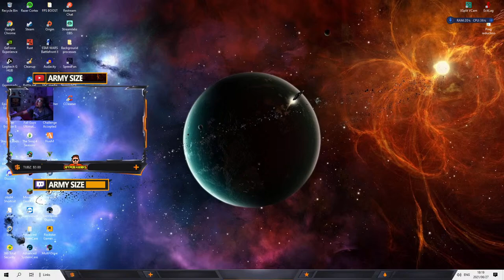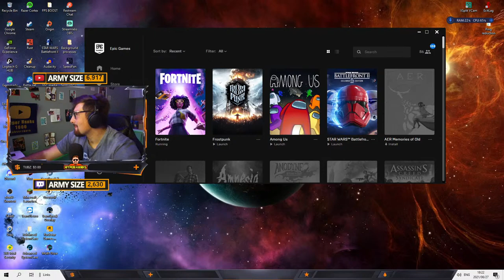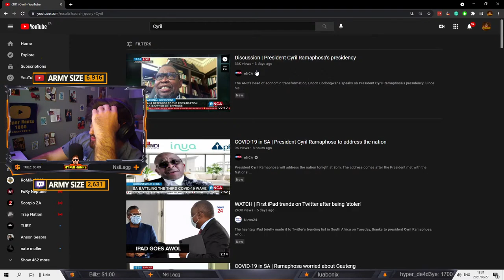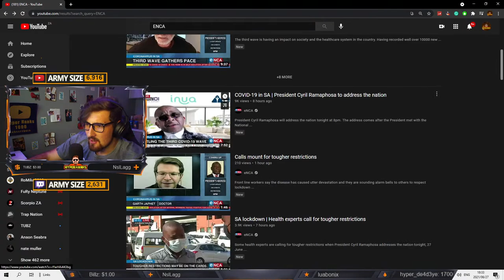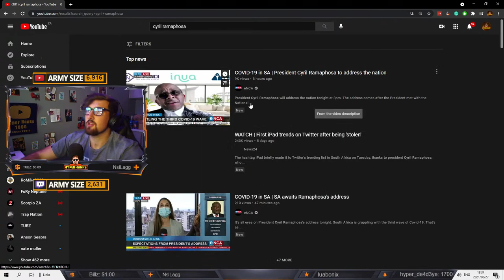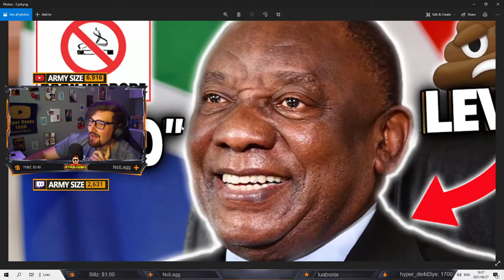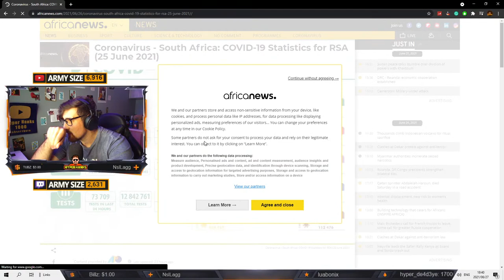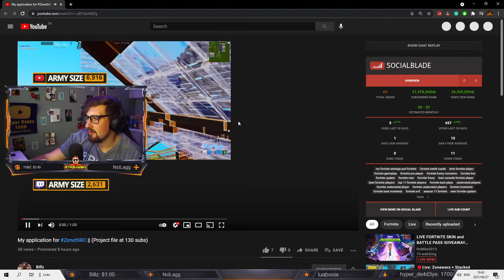South Africa Lockdown Level 4??- Cyril Ramaphosa - State of the Nation 🔴